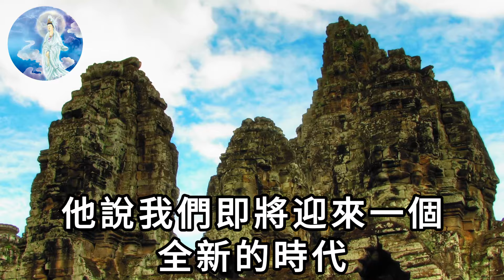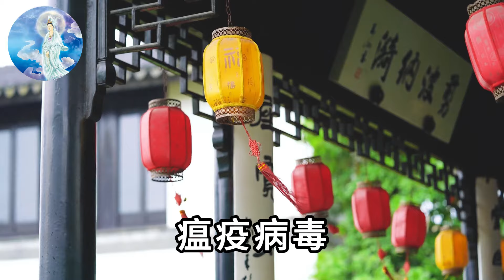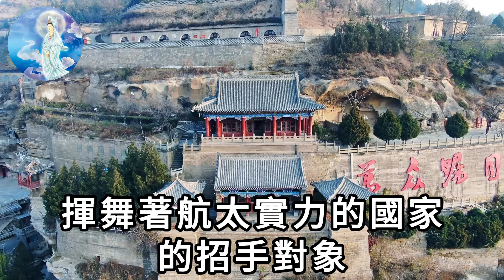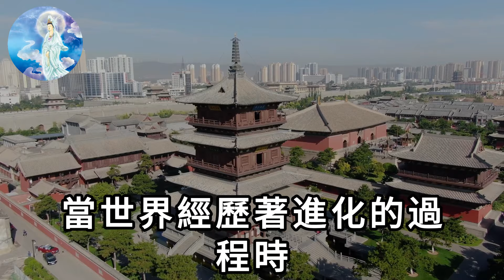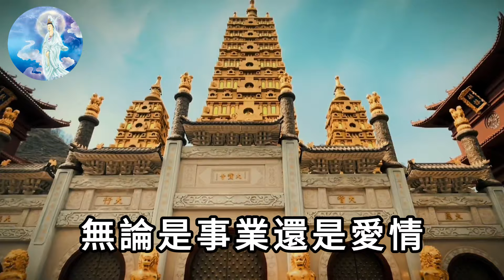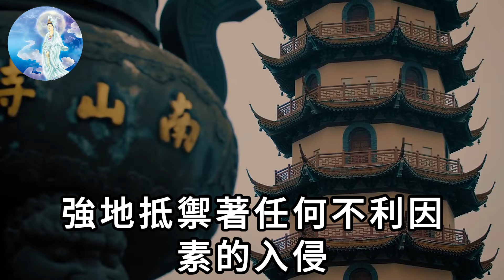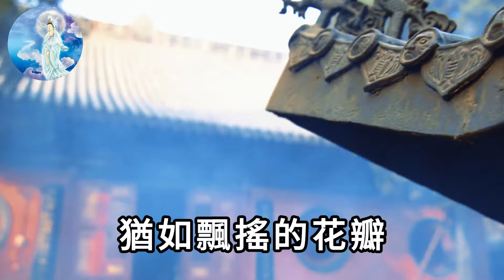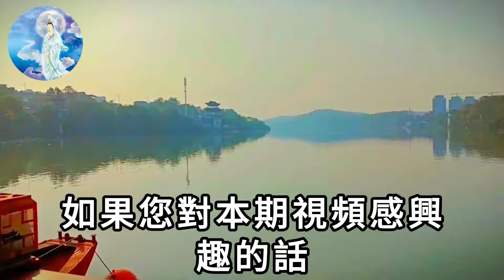阿南德驚呼巨龍降生！ 4大生肖！已被選中！你們將免受一切苦難！好日子要來了！|一禪語